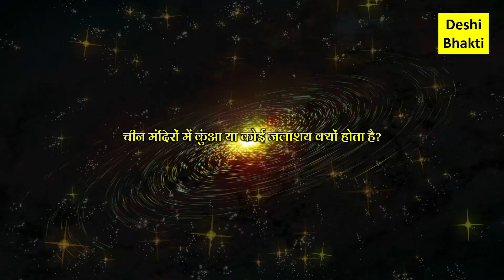जानिए क्यों गीले कपड़ों में परिक्रमा करनी चाहिए. Parikrama